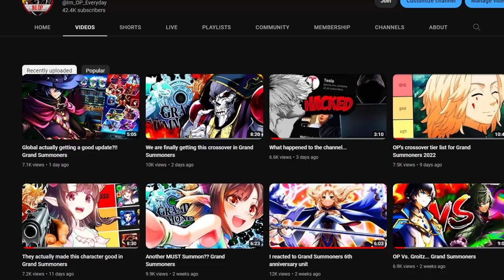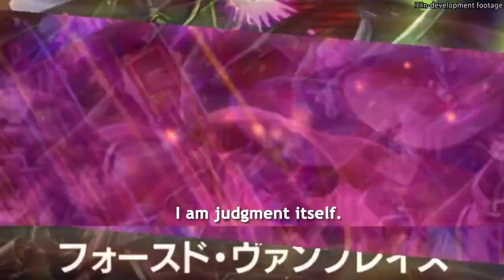Vultee LR might be the best tank in Grand Summoners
Well at least when it comes to physical dmg...